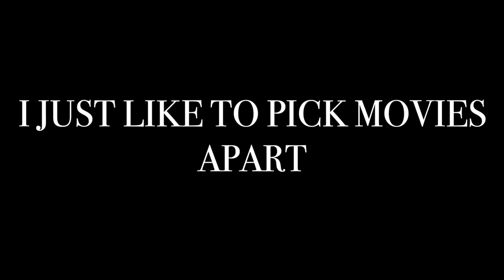Have Zombie Movies Fallen Off..? (Day Of The Dead: Bloodline Review)